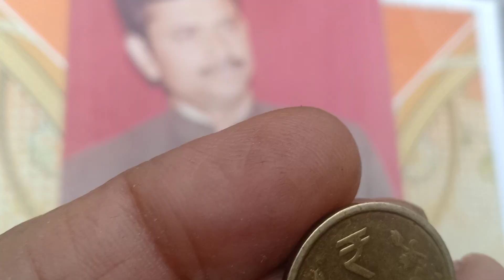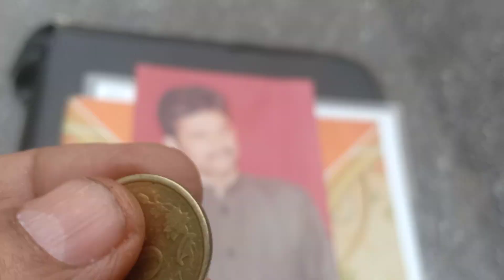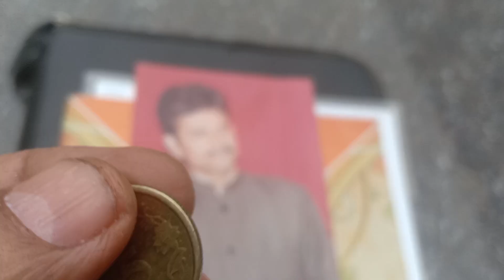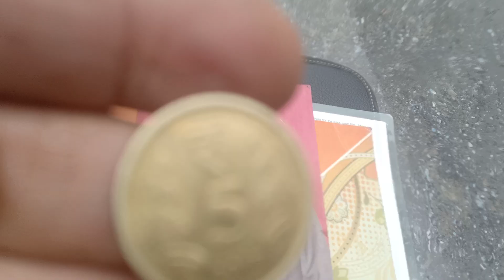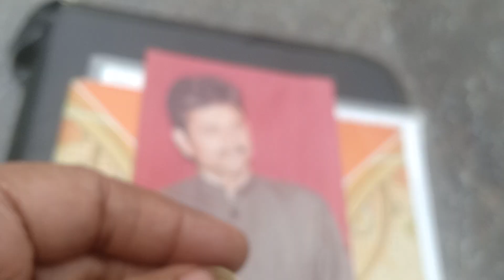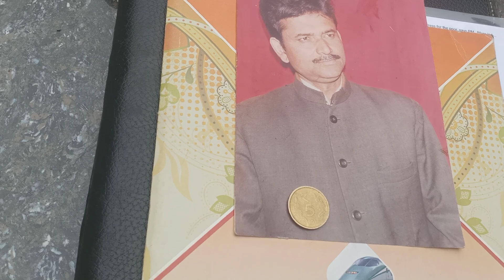2017 Noida mint